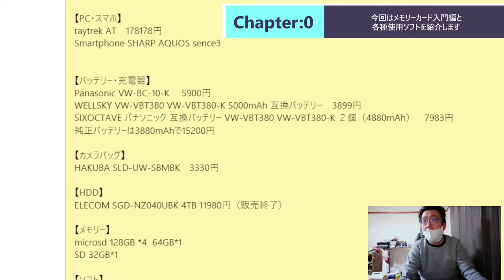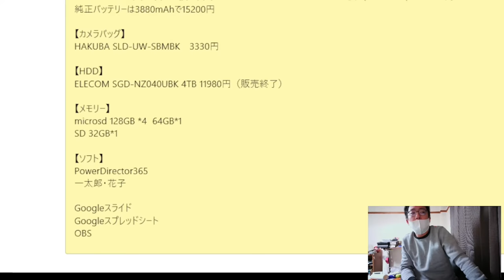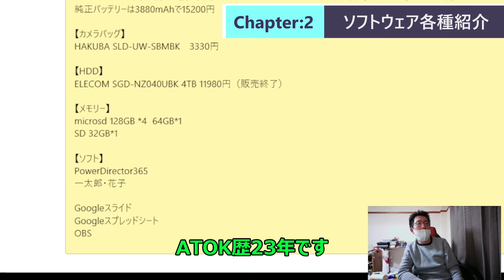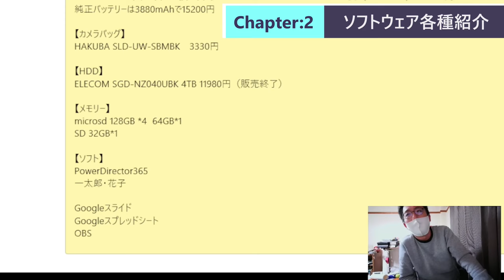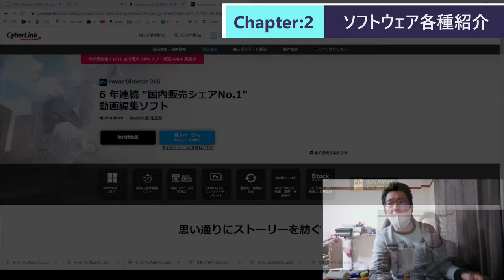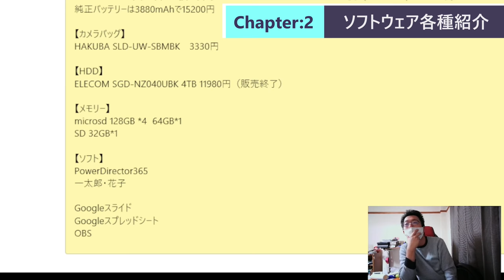ST087-8 山田の撮影・編集使用機材紹介④メモリーカード（基本編）とソフトウェア編【そうだ、YouTuberになろう。】